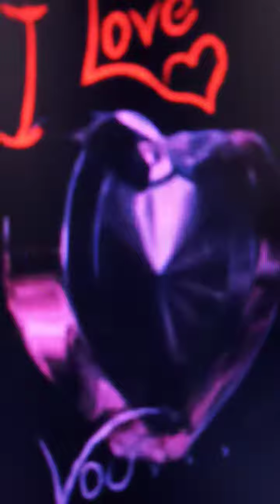June 7, 2022